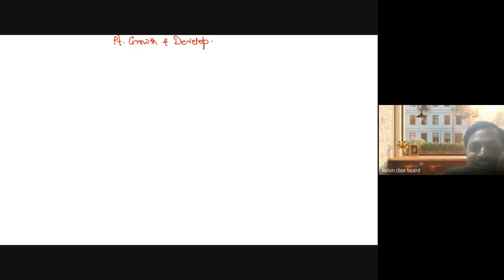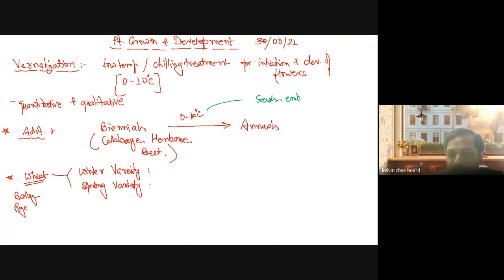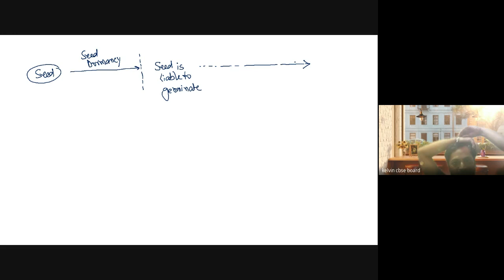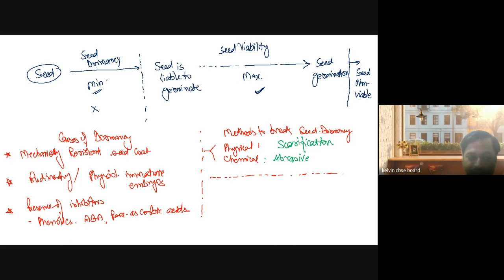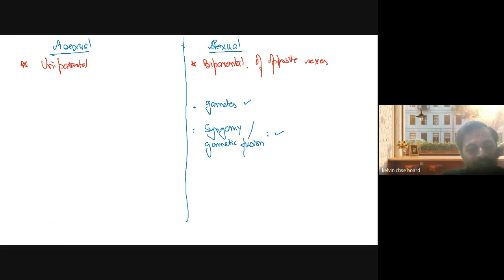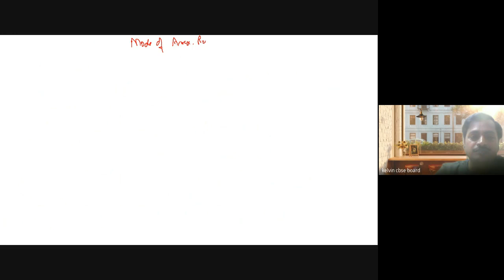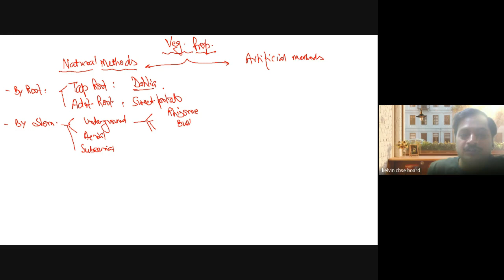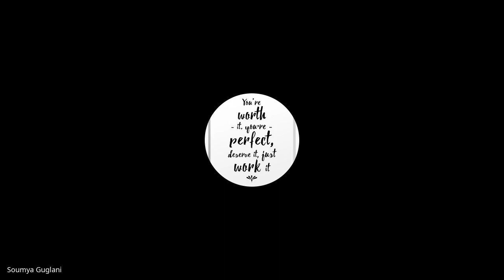cgs kacm kyk 2022 03 30 02 17 GMT 7